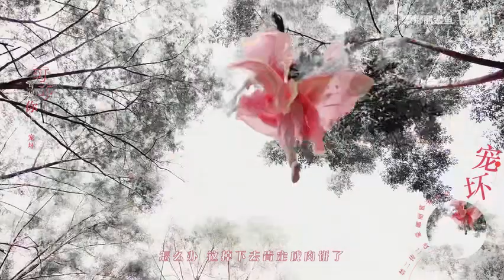【绝世甜剧】为什么要黑这部剧？明明超好看超甜！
小甜饼来啦！！为什么要黑琉璃啊 真的超好看 入！！
热度好低我枯了 大家喜欢就三连一下 冲鸭琉璃
感谢太太的色链 色链来源  微博 薇小玖
琉璃 琉璃美人煞 袁冰妍 成毅 初遇夫妇 古言 仙侠 古装